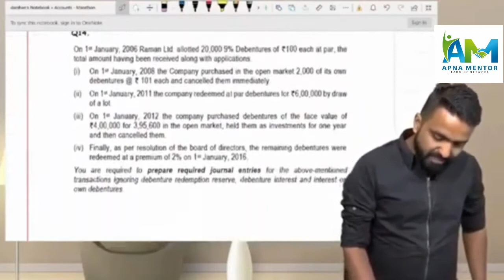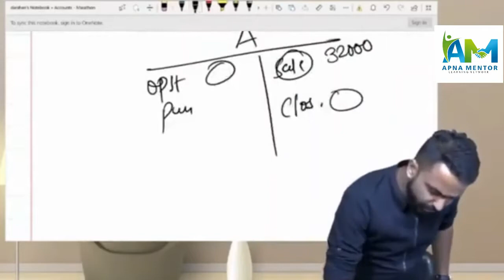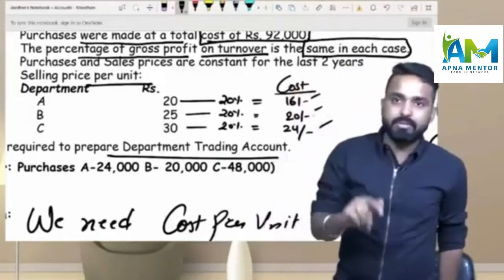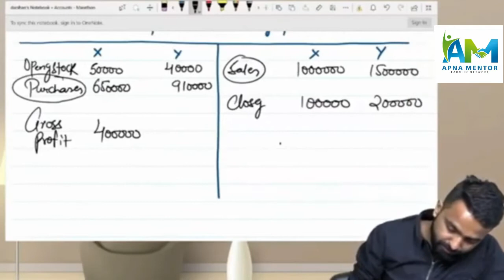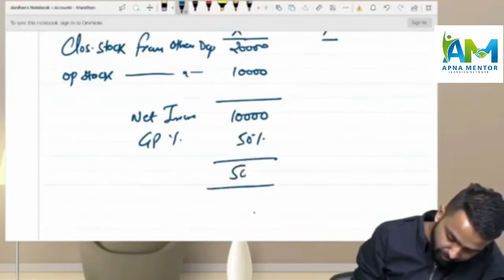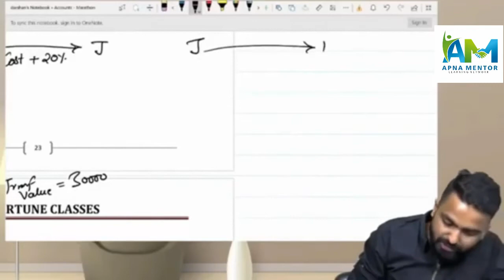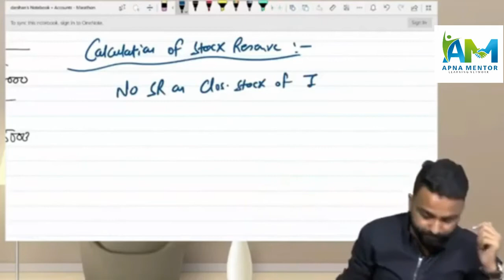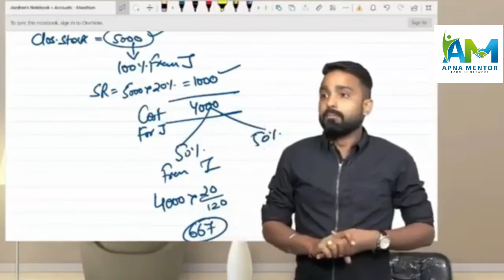CA INTER/IPCC II- Departmental Accounts in Just 45 Minutes II By CA Jai Chawla